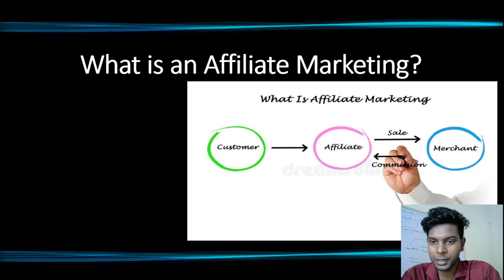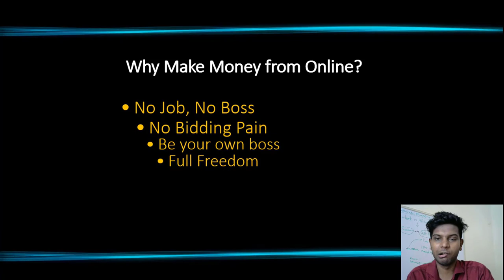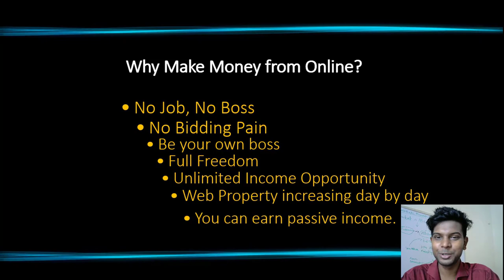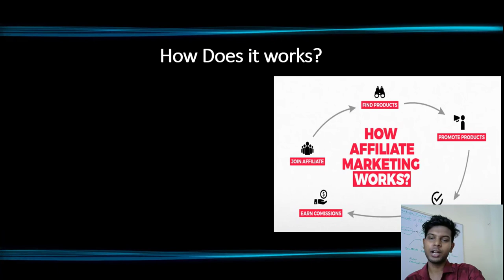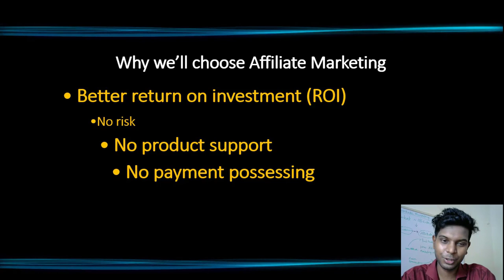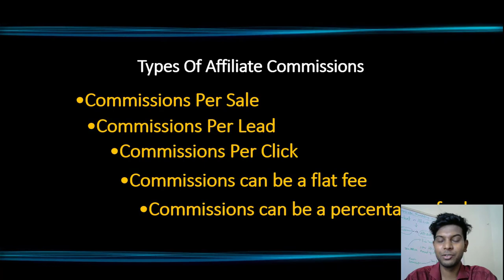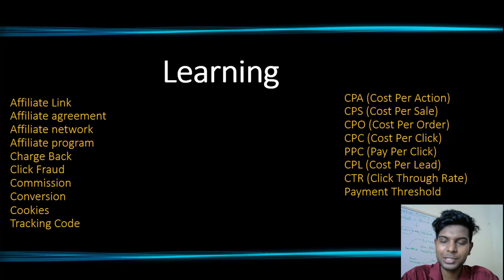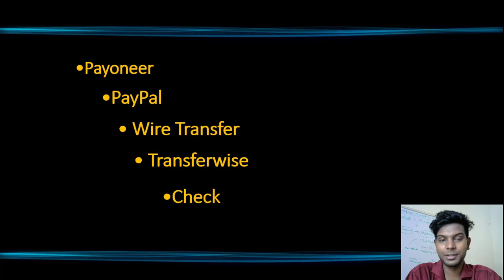Affiliate Marketing Bangla Tutorial For Beginners 2019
Welcome to my Affiliate Marketing Bangla Tutorial. In this video, I discuss what is affiliate marketing, why you need to start affiliate marketing & how to start.

affiliate marketing bangla
affiliate marketing
affiliate marketing bangladesh
affiliate marketing 2019
amazon affiliate marketing bangla tutorial
clickfunnel affiliate program